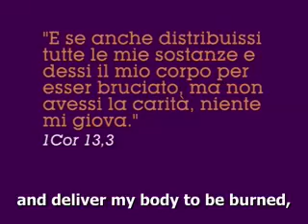St. Paul and Charity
"If I don't have love. " Without charity, without love for others, our actions have no meaning. Professor Carla Rossi speaks about St. Paul's beautiful hymn in praise of charity (2'44").